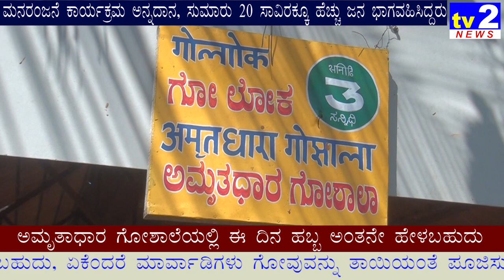ಗೋವು ಶಾಲೆಯಲ್ಲಿ ಈ ದಿನ ಹಬ್ಬ, ಗೋ ಸಂತತಿ ಉಳಿಯಲಿ ಬೆಳೆಯಲಿ